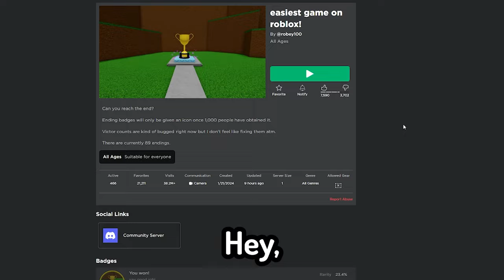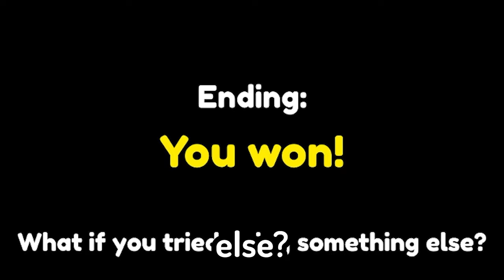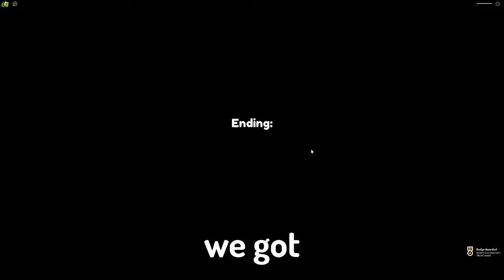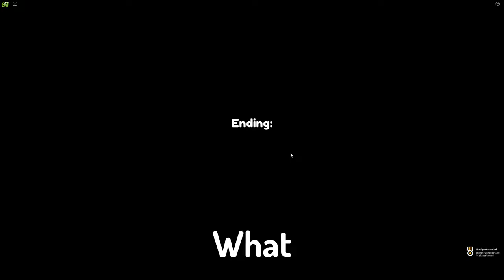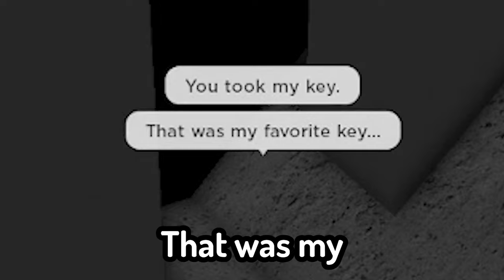This Game is NOT easy.. (easiest game on roblox!)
Watch as I struggle through the 'easiest game on roblox!' and discover multiple endings.

I make semi-ironic/casual content on roblox!

What is Roblox? Roblox is an online virtual playground and workshop, where kids of all ages can safely interact, create, have fun, and learn. It’s unique in that practically everything on Roblox is designed and constructed by members of the community. Roblox is designed for 8 to 18-year-olds, but it is open to people of all ages. By participating and by building cool stuff, Roblox members can earn specialty badges as well as Roblox currency called robux/premium currency. They can use robux/premium currency to shop at the online catalog to purchase avatar clothing and accessories